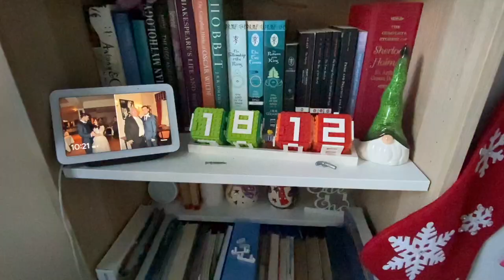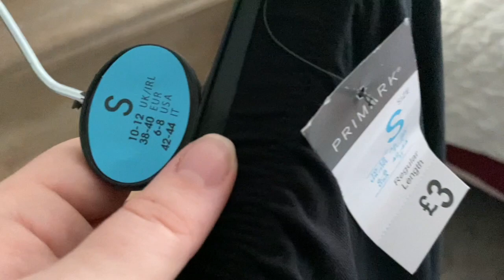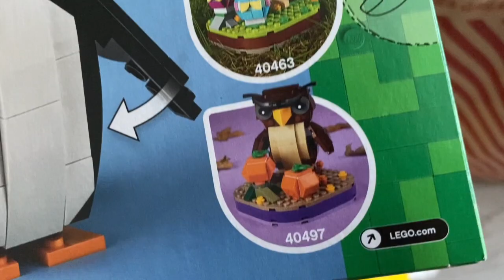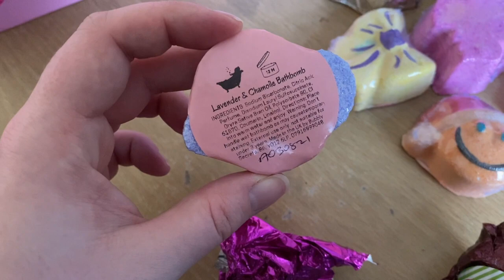What I bought in Manchester, still sick + more bath bombs // Vlogmas day 18